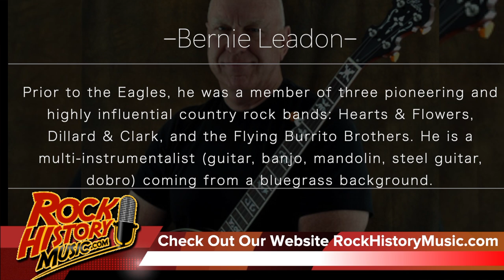How a Chance Conversation Helped Bernie Leadon Join The Eagles after Flying Burrito Brothers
Interview #8- How a Chance Conversation Helped Bernie Leadon Join The Eagles after Flying Burrito Brothers
August 23, 2019 – The Flying Burrito Brothers are known as one of the early influential bands of that west coast country-rock feel. Before Bernie Leadon was in the Eagles he shared the stage with Gram Parsons and Chris Hillman of Byrds fame in the Flying Burrito Brothers. But he wasn't happy and a chance conversation led Bernie Leadon in the right direction.

. This was a long interview with Bernie Leadon who rejoined the eagles, as a special guest, for the first time since leaving the band in 1975 for the history of the Eagles tour from 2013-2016. Get set for Bernie Leadon to have our Friday spot for weeks to come. - by John Beaudin

VISIT OUR ALBUM AND BOOK PICK AT THE ROCK HISTORY BOOK STOR

John Beaudin has been in major market radio (Edmonton, Vancouver & Calgary) for 35 years and a music journalist since 1989. He graduated from Broadcasting school as a newsman so he would have the skills to write about the artists that inspired him since he bought his first album, “Madman Across The Water” by Elton John as a teen. In the '80s Beaudin was the host of the syndicated radio show “The Cross Canada Report” which had two versions (Rock and A/C). Beaudin was also asked to be a judge at the Juno Awards (Canada's answer to the Grammys) Twice. He has anchored every position in radio including morning and afternoon drive and was a Program and Music Director for The Breeze and California 103 in Calgary. He currently hosts the popular Lovesongs at QM-FM in Vancouver and on iHeartRadio.